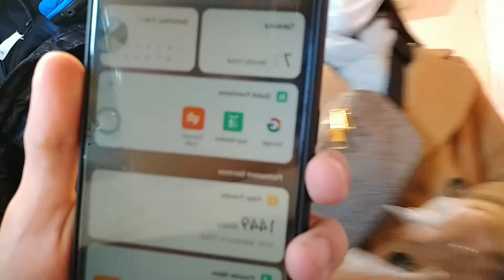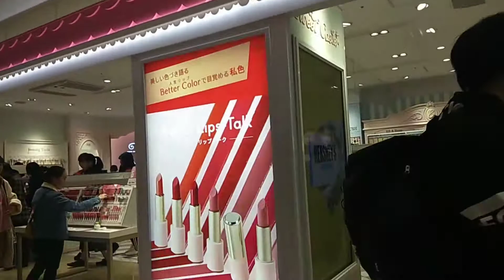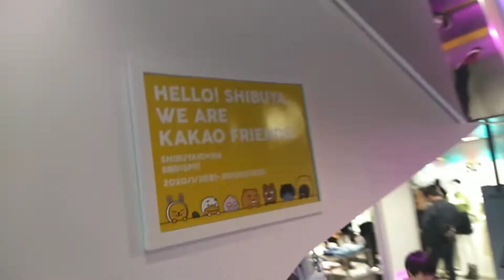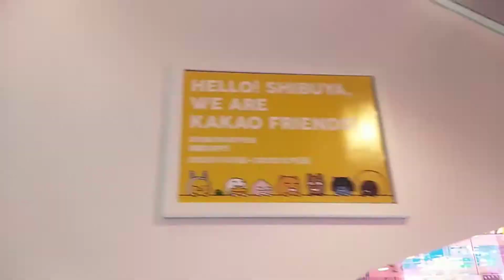Japan Vlogs | Eating ramen | Shibuya | Harajuku [Random Vlogs]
Late upload guys!!!